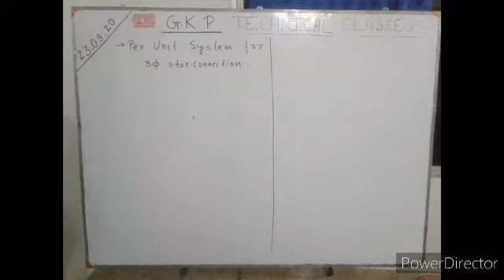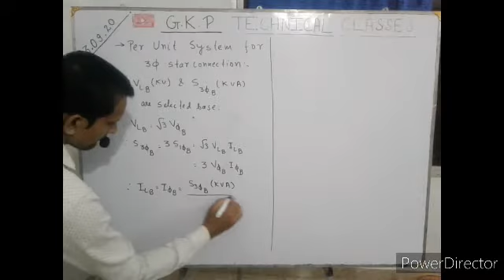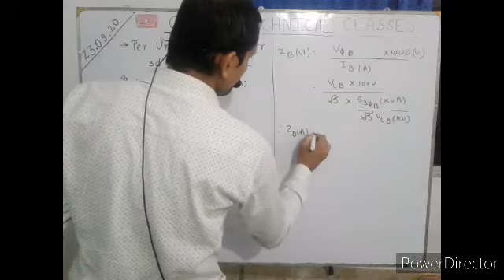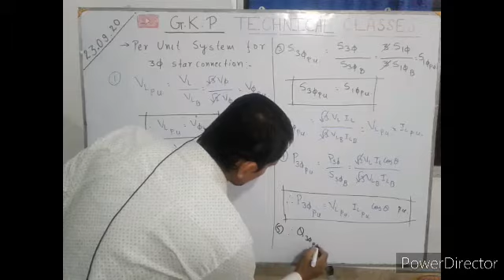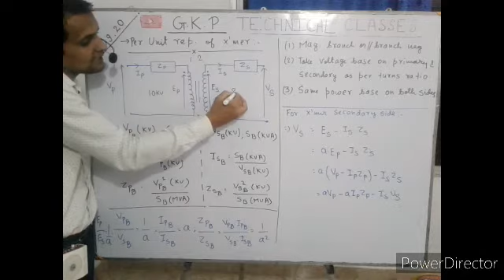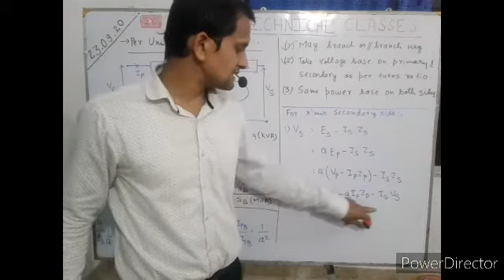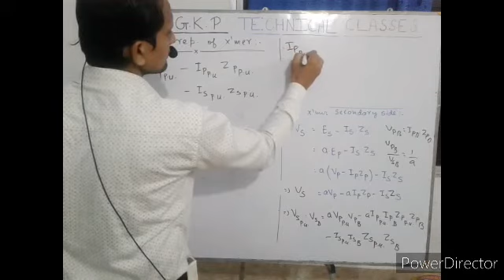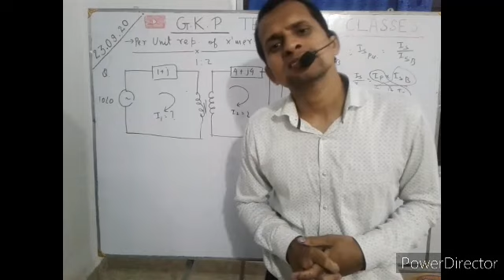Switchgear Lec 5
Per unit system part 2 - Per unit for 3 phase and for transformer